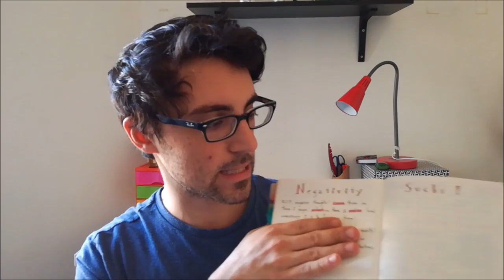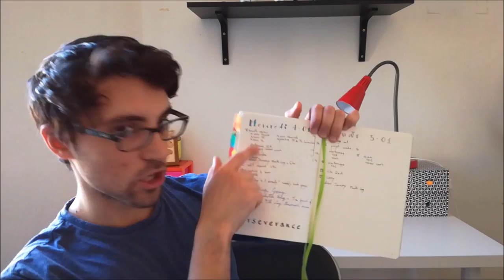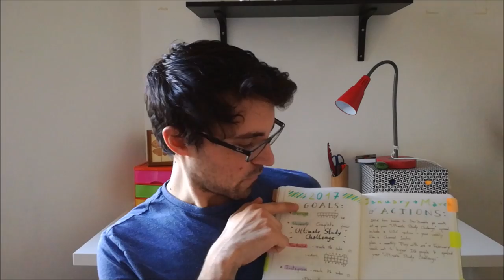BULLET JOURNAL 2017 Q&A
Hello guys :D Happy 2017!
Here's my very first Q&A! Thank you so much to all of your questions :)

Leuchtturm1917 A5 dotgrid: